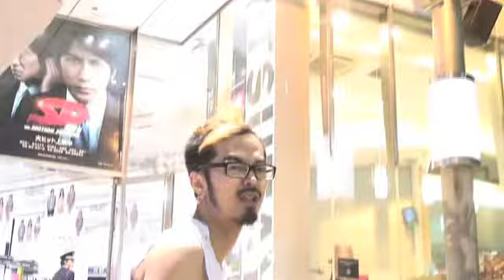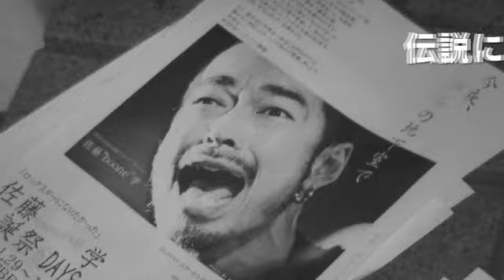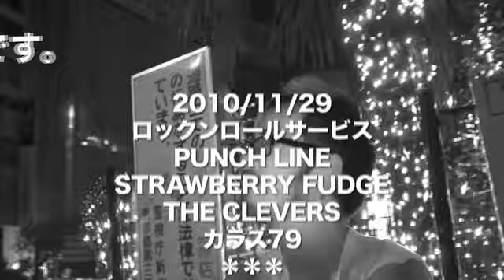佐藤"boone"学 生誕記念祭 予告2 〈ルーツ編〉ロックスターになりたかった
2010/11/29〜12/4
今夜、四谷の地下室で。
佐藤"boone"学 生誕記念祭
〜ロックスターになりたかった〜 予告映像2

伝説にして最低!
ライブハウスのブッキングマネージャーが
出入り禁止になりかけた、決死のイベントが今年も登場!
な、なんと今年は六日間連続開催!!!
え...？なにそれ...？恒例の人間魚拓は？
去年の親父登場は？また母親からの手紙で涙？？
何が起こるかわかりません！
出入り禁止になりかけた、決死のイベント!
注意）今年も最終日24：00までは安全なイベントです。

ロックンロールサービス/PUNCH LINE/STRAWBERRY FUDGE/THE CLEVERS/カラス79/ゴキブリコンビナート/おいおい教バンド/MILL HOWSE/ハイリスク/THE思い出/大甲子園/釘ロック/株喜Night/株喜/くわい/ボス/フミオ☆ロメン/カツ/佐藤boone学/bagbivonburh/In The Pocket/小池雅美/国吉亜耶子＆西川真吾Duo/もとか/微熱少年 (from葦笛、ショージロージュニア)/シマバニー (gimmick bunny junction)/甲殻類/イタンジ/GCAC/THE DIRTY DUCK REVOLUTION/VICE HOLE/_ _ _ _*/雨ふらしカルテット/CANNIBAL RABBIT/洗脳集団キミとロック/JUNIORBREATH/the 8 flag/mattekudasai/Hands Clap Gang/元気安/横須賀歌麻呂/BBゴロー/絵描き 光/タイ古式マッサージ CAY